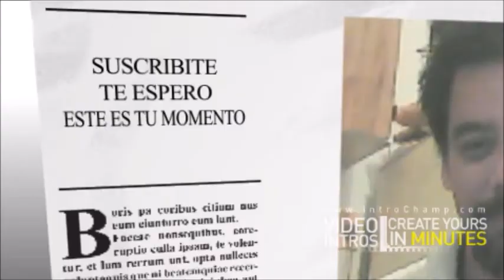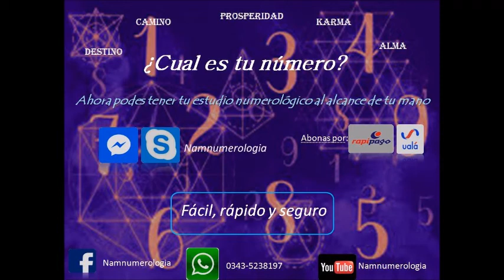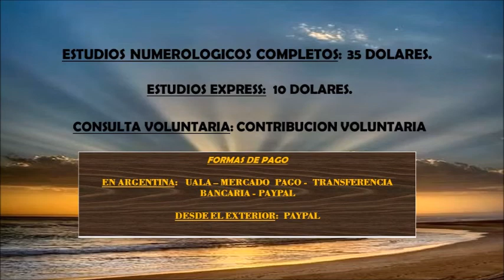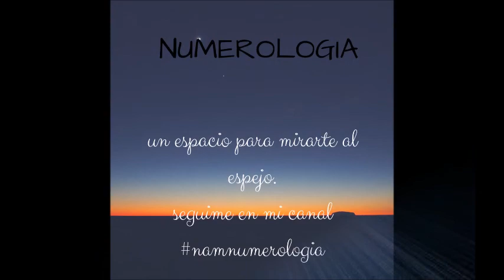SIGNIFICADO DE LOS NOMBRES 221 - "VIVIANO" - NAM NUMEROLOGIA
MERCADO PAGO:
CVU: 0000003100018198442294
ALIAS: agustinmusto.mp

Transferencia bancaria:
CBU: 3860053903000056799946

Te presento el "Significado de los Nombres" mas conocidos en habla hispana. Serán una serie de vídeos, desde la "a" hasta la "z". En este caso: "VIVIANO".

Un saludo!!